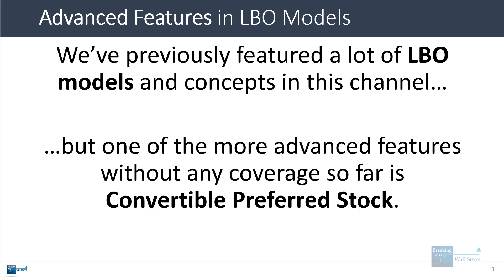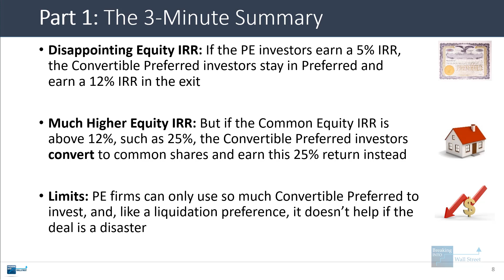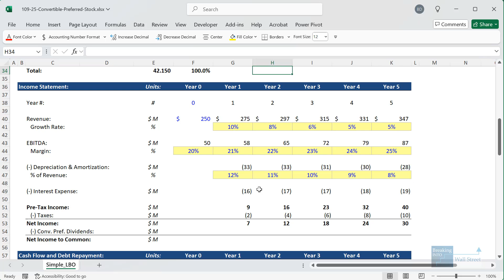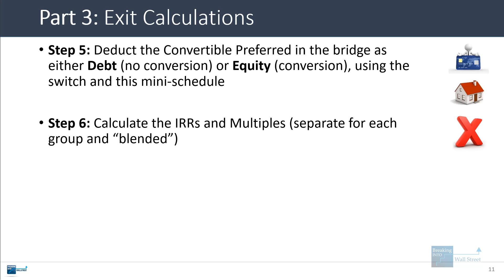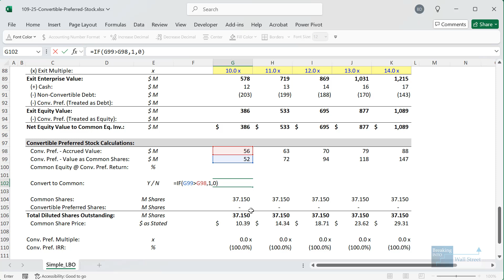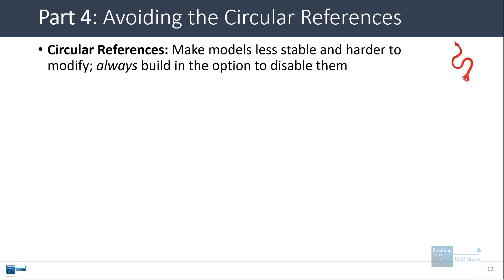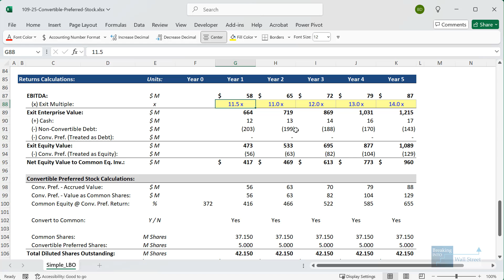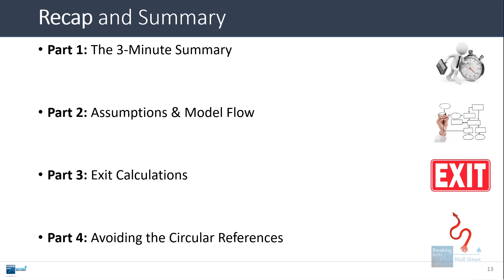Convertible Preferred Stock in Leveraged Buyouts: The Best of Both Worlds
You'll learn all about Convertible Preferred Stock in leveraged buyouts and LBO models in this tutorial, including tricks for avoiding circular references.

Table of Contents:

0:00 Introduction
1:16 Table of Contents
1:29 Part 1: The 3-Minute Summary
4:00 Part 2: Assumptions & Model Flow
7:01 Part 3: Exit Calculations
11:27 Part 4: Avoiding the Circular References
14:52 Recap and Summary